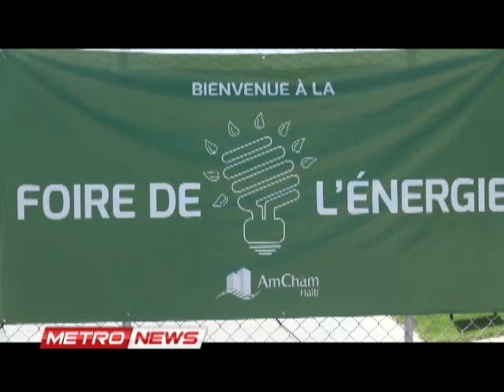METRONEWS LUNDI 19 SEPT 2016.metropolehaiti.com